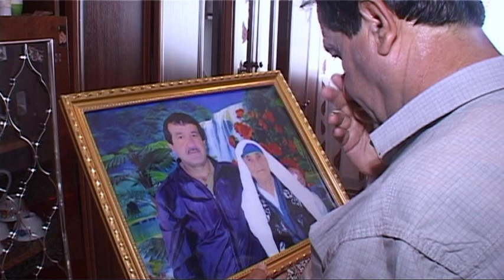Убайдулло Собир клип модар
Разрешить пользователям просматривать рейтинг этого видео